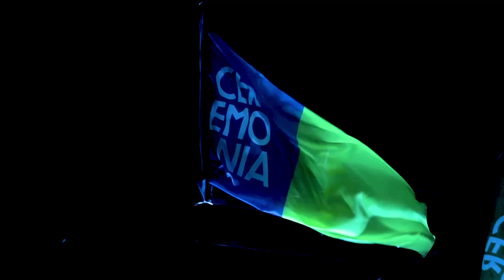Eco Entretenimiento.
TAPE + SICARIO + MARKETEN
Canción: "Work it" (Soulwax Remix) Album:"Work it" (Soulwax Remix) - Single. Ninja Tune (2019).
Calibre Films.